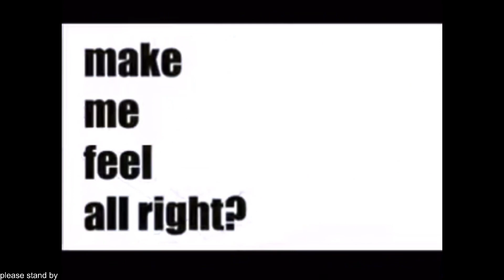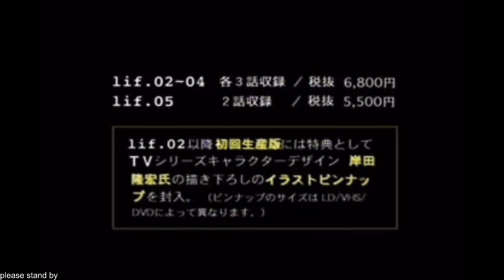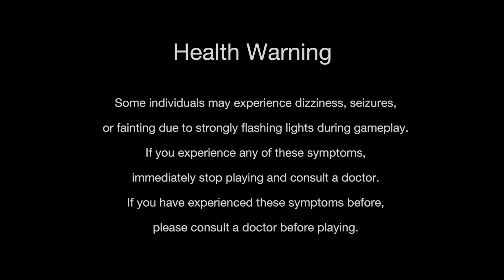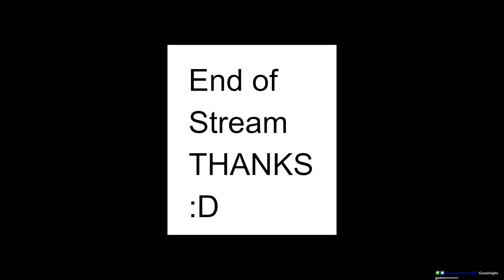WAAAAAAAAAAAAAAAAAAAAAAAAAAAAAAA (monster hunter rise #4)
charge blade is cool